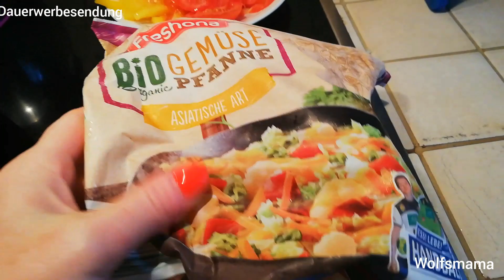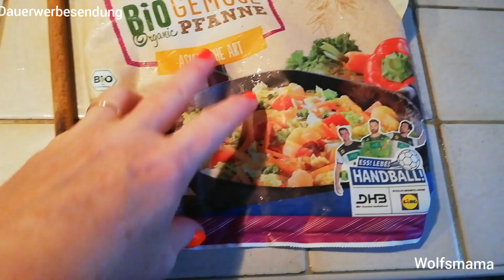Vlog 04.10.2019,mein Sohn muss operiert werden| Großfamilie mit 9 Kindern, Alltag einer Familie, ü50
Vlog 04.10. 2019, mein Sohn muss operiert werden |Großfamilie mit 9 Kindern, Alltag einer Familie, ü50 Rezept Rezepte
Heute ist der große Tag. Mein Sohn muss operiert werden. Es zwar nur ein kleiner Eingriff, trotzdem machen wir uns natürlich Sorgen. Aber es wird schon alles gutgehen! Außerdem ist meine kleine Tochter endlich wieder zu Besuch gekommen. Aber nun ganz viel Spaß beim Zuschauen
Eure Wolfsmama 💕

ICH BIN SEHR AKTIV AUF INSTAGRAM UND LADE TÄGLICH ZAHLREICHE STORYS HOCH. WENN EUCH MEIN LEBEN INTERESSIERT, SCHAUT DICH GERN EINMAL DORT VORBEI! AUßERDEM FINDET IHR JEDEN TAG MINDESTENS EIN NEUES BILD AUF MEINEM FEED.

Auf meinem Kanal geht es um folgende Themen:
Auf meinem Youtube Channel erwarten Euch täglich neue Videos.
Ich drehe Vlogs, Tutorials, First impressions, Hauls und Produktvorstellungen.

Dieser Hinweis ist leider notwendig!

ICH WÜRDE MICH SEHR FREUEN, WENN IHR MEINEN KANAL ABONIEREN WÜRDET!!

Ich schicke Euch viele Grüße und bis bald!
Eure wolfsmama💕

Werbung, advertising in Wort und Bild!

Ich hafte nicht für die Links und es gelten die Datenschutzbestimmungen der jeweiligen Webseiten! BITTE BEACHTET DIESE!

Wettbewerbsrichtlinien von Youtube, bitte lesen!

Krankheit, Krankenhaus, praxis, Arzt wolfsmama Hamburg, vlog, vloggen, daileyvlogs, alltag vlog, mamivlog, Rezept, Rezept, Essen, Kochen